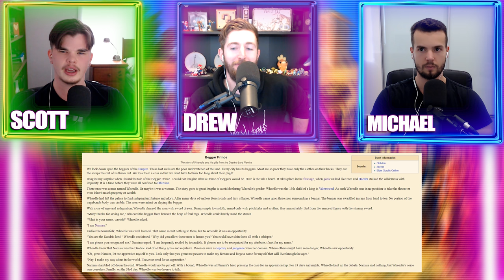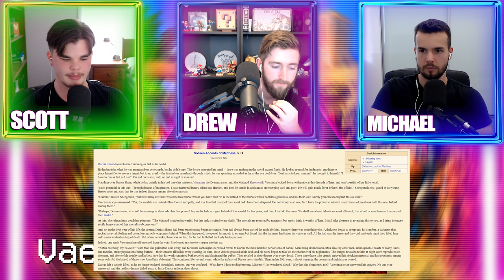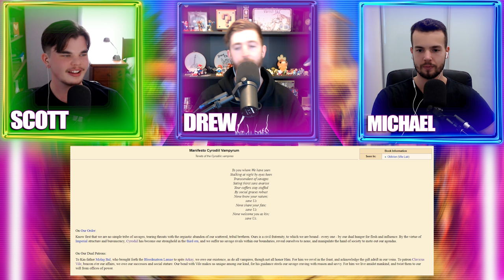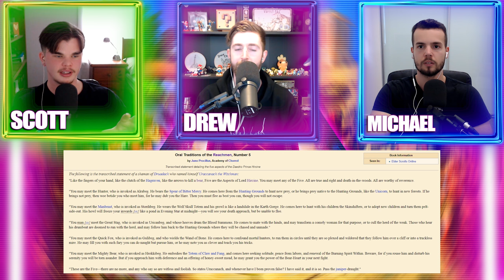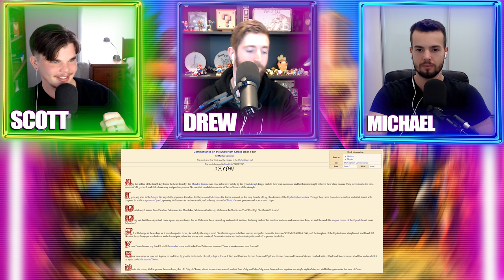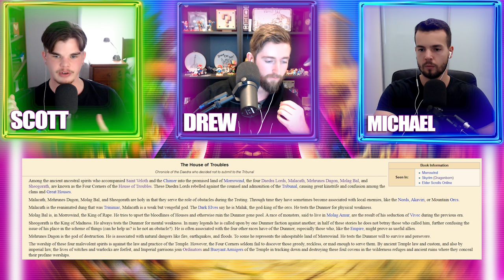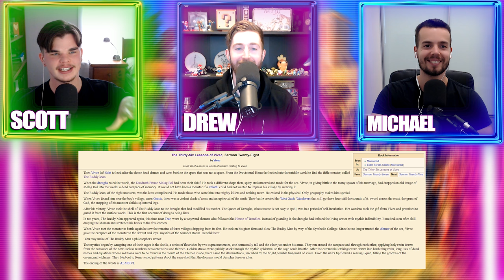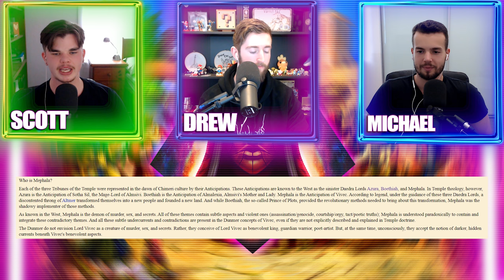Ranking the Daedric Princes from BEST to WORST | The Elder Scrolls Podcast #2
WELCOME to the Elder Scrolls Podcast with FudgeMuppet. This Episode Scott, Michael & Drew talk all about the Daedric Princes & we rank them!